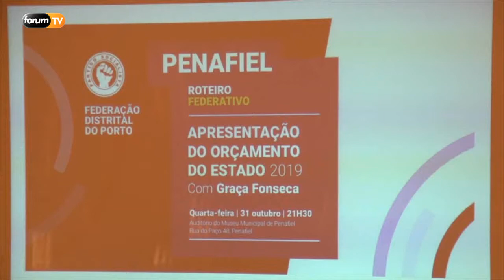Apresentação do Orçamento de Estado em Penafiel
Na passada quarta feira, a ministra da cultura, Graça Fonseca, esteve presente em Penafiel para uma apresentação do orçamento de Estado 2019.